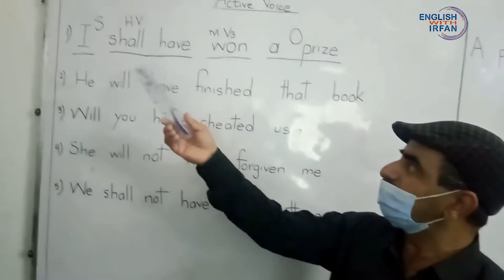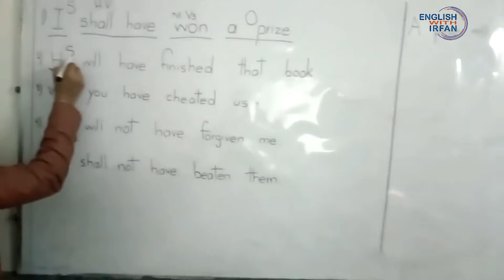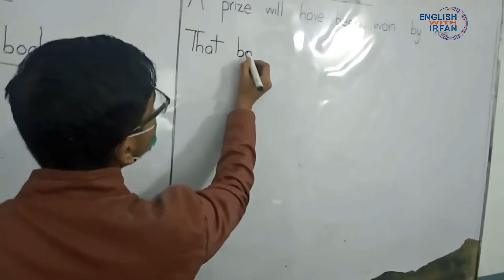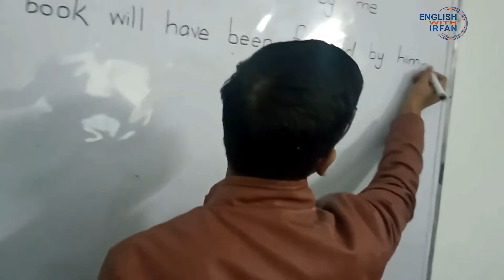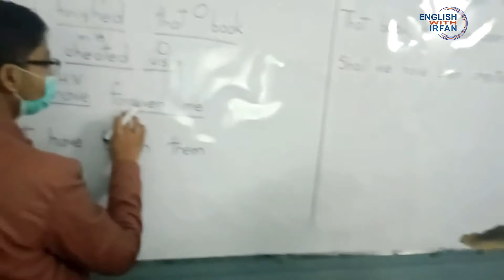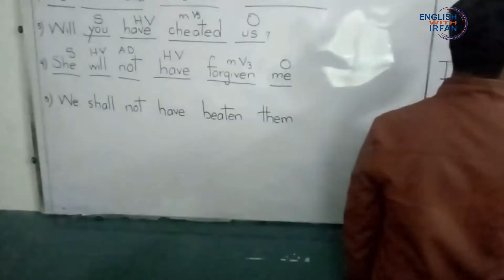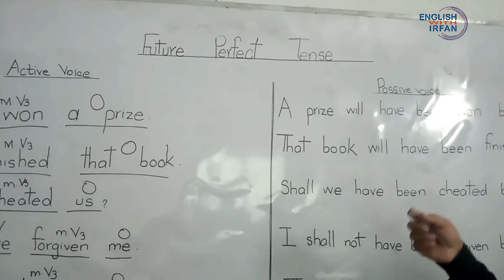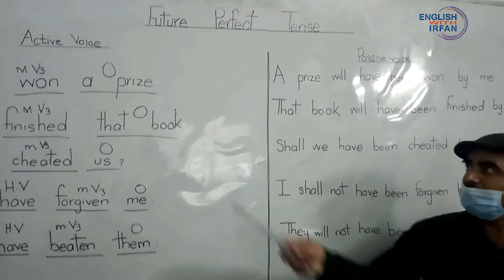ACTIVE INTO PASSIVE VOICE FUTURE PERFECT TENSE PRACTICE IN CLASS BY STUDENTS.mp4